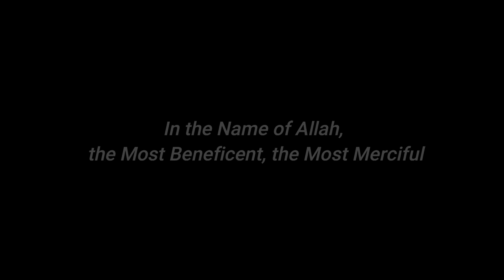GHAZI ROD COTTON / CHARZIMA PRINTED / EID COLLECTION / SHAMIM ARTS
SUMMERS COLLECTION by SHAMIM ARTS

GHAZI
CHARIZMA